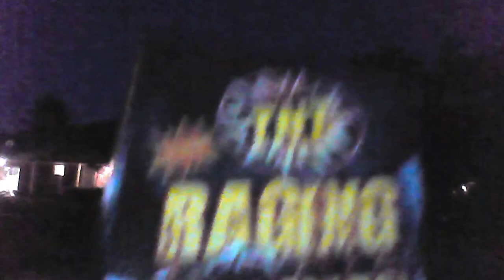fireworks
watching fireworks